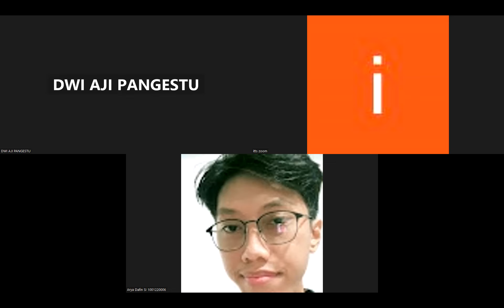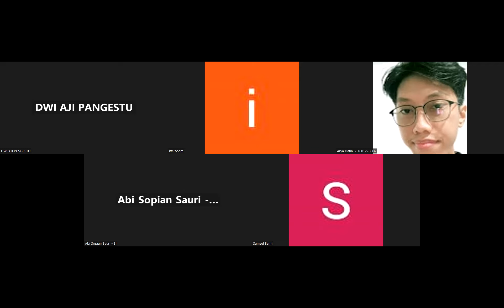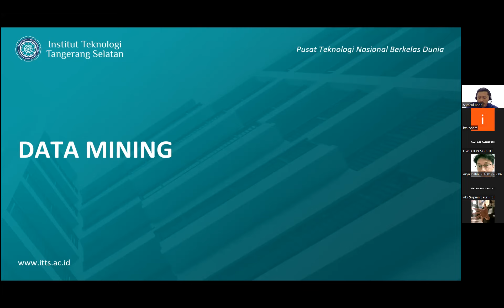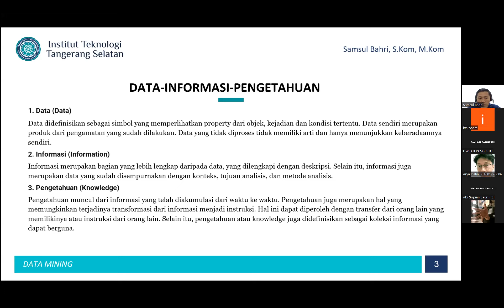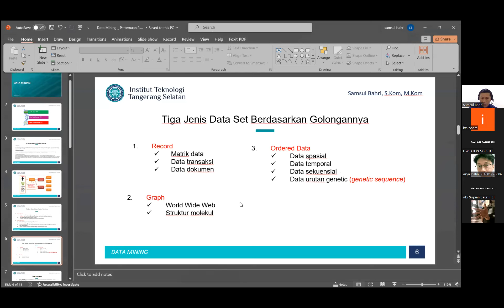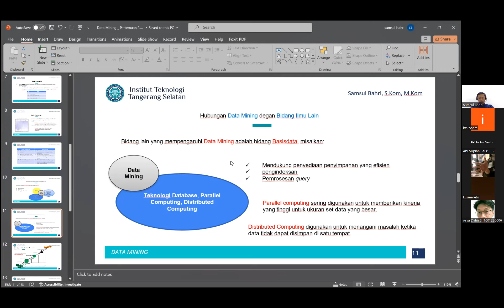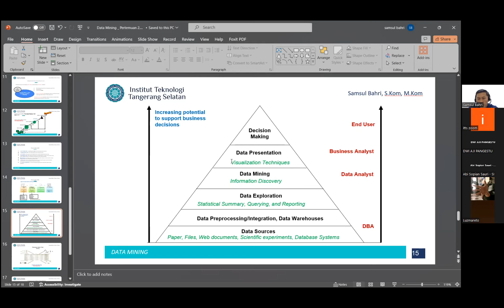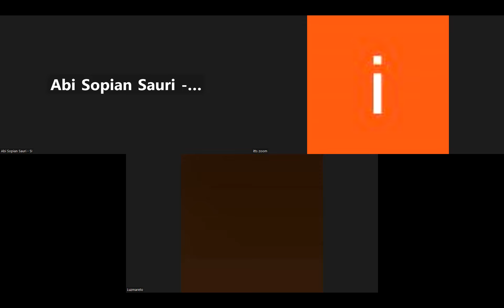2024-03-15 Data Mining (SI125)